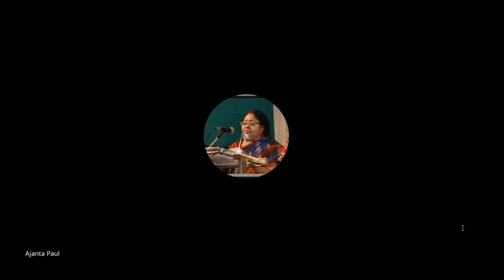Series of Special Lectures (English) Sem-III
An overview of American Literature
by Dr. Ajanta Paul, Principal, Women’s Christian College